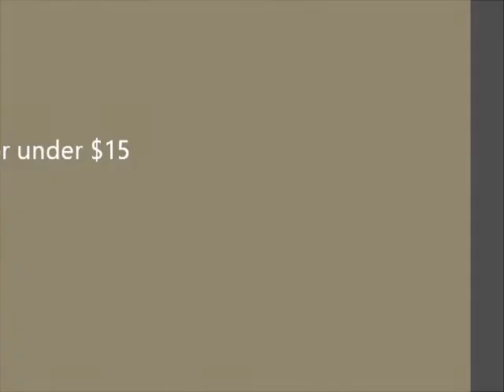How To Make Teapot Wind Chimes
Do you have a favorite teapot that you no longer use? Here I'm sharing how to turn that teapot and thrift store teaspoons into a whimsical wind chime for the yard.